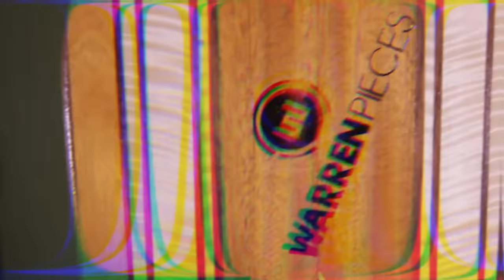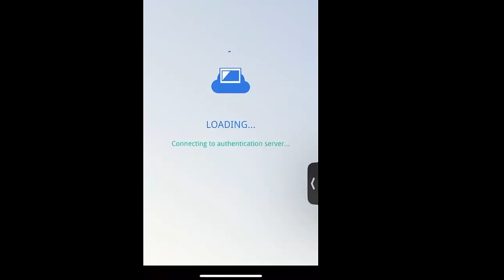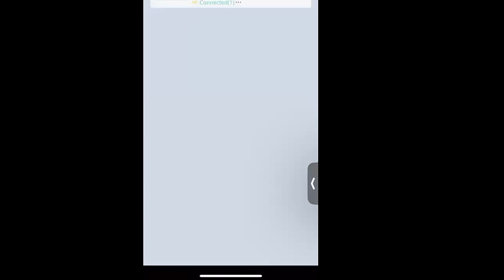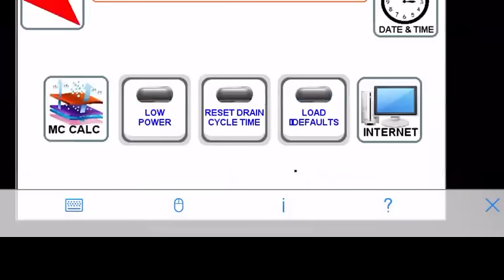EP2: How To Make Money Drying Wood with Wasioja Wood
ON THIS EPISODE👉We're sipping 🥃 with Colin Cabalka of Wasioja Wood and discovering how he went from working in media to running a successful wood-drying business in less than a year. Find out his secret on this episode of Whiskey & Wood.

Whether you're a seasoned woodworker or just starting out, you'll love the tips, tricks, and stories shared on Whiskey and Wood Podcast. Tune in now and be inspired to take your woodworking skills to the next level! Stream on Spotify or Apple Podcasts, or watch on YouTube!